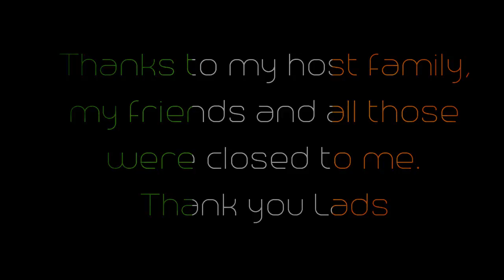Living in Ireland - GoPro Hero3 Adventure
This is the video of my school trip in Ireland, thanks to all my friends, my host family, and all those were closed to me, love u lads.